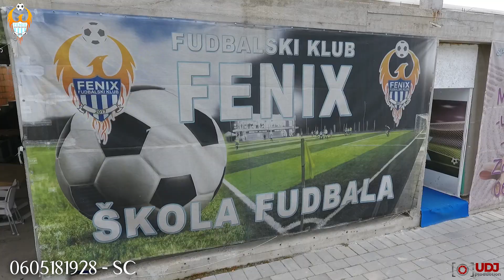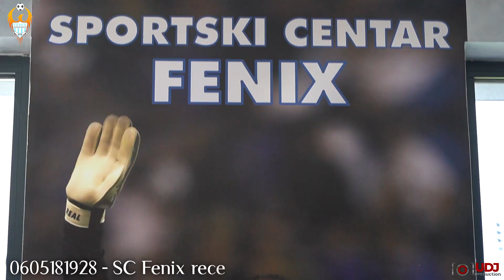Sportski Centar Fenix - Promotivni video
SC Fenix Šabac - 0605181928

Video directed by: UDJ Production
Za sva vaša dešavanja, događaje, rođendane, veselja, slavlja, promotivni video materijali, muzički spotovi, snimanje sa jednom ili više kamera, snimanje dronom, fotografisanje.